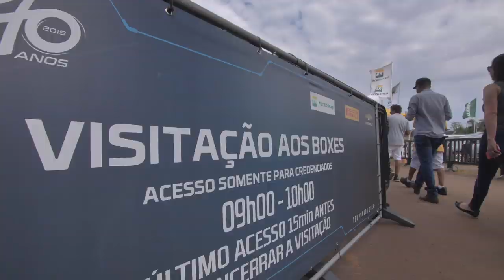STOCK CAR 2019 | Etapa 09 | Melhores momentos das corridas em CASCAVEL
Veja como foram as duas corridas da nona etapa da temporada 2019 da Stock Car, em Cascavel, com narração de Osires Junior.

Felipe Fraga e Átila Abreu saíram do oeste paranaense como os grandes vencedores, em provas repletas e emoção, ultrapassagens, rodadas e acidentes na pista mais veloz do calendário.

O piloto do carro #88, que já tinha vencido no Velopark, faturou a segunda vitória seguida em corrida 1, e agora está a 40 pontos dos líderes do campeonato. Já o competidor do carro #51 rompeu um jejum de um ano e venceu pela primeira vez no ano.

Pole position pela primeira vez na carreira, Gabriel Casagrande ficou em segundo lugar na prova 1, com Cacá Bueno completando o pódio. Os pilotos Thiago Camilo e Rubens Barrichello completaram o pódio da prova 2.

A etapa marcou o engajamento da maior categoria do automobilismo brasileiro na campanha Outubro Rosa, pela prevenção do câncer de mama. A bandeirada foi dada por uma ultramaratonista que venceu a doença.

Após a nona etapa da temporada 2019, Daniel Serra e Ricardo Maurício estão empatados na liderança do campeonato, ambos com 264 pontos. Thiago Camilo é o terceiro, com 248, seguido por Rubens Barrichello (239) e Felipe Fraga (224).

A próxima etapa está marcada para o dia 10 de novembro no Velo Città, em Mogi Guaçu, interior de São Paulo.

Ajude seu piloto favorito votando no Fan Push. Basta acessar o site oficial da Stock Car e dar o seu voto. Você pode votar em até três competidores. Os seis mais votados pelo público ganham um acionamento a mais do botão de ultrapassagem.

E se você quer brincar de chefe de equipe, faça parte do Stock Manager. É só acessar e montar seu time.